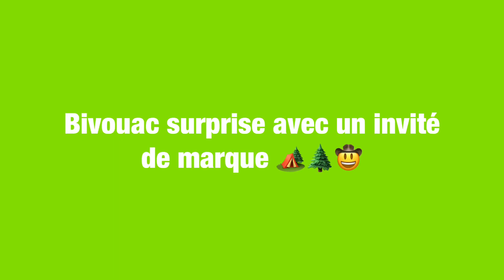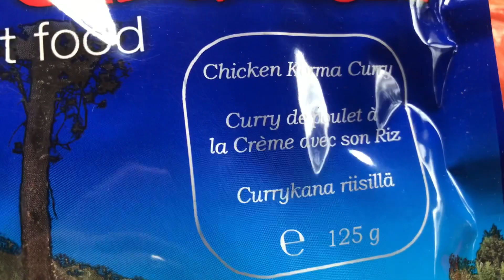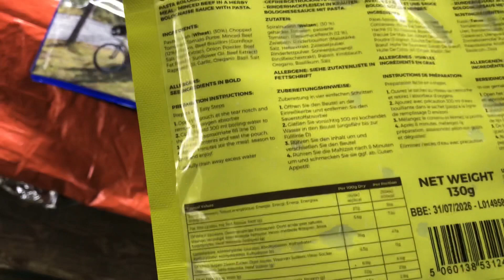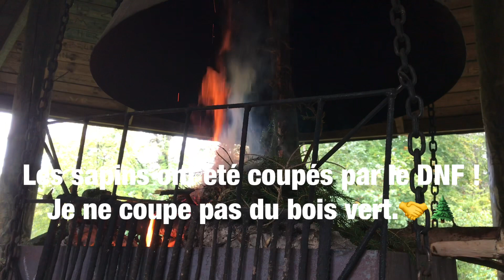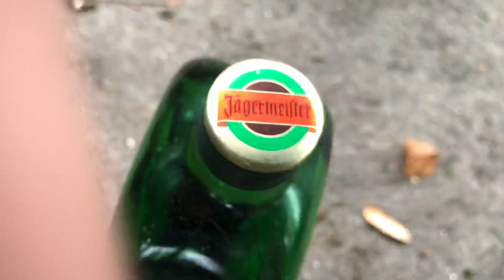NESKAPADE ET BUSHCRAFT NORD , UN SUPER MOMENT DE BIVOUAC. A GREAT OVERNIGHT TIME / BUSHCRAFT BIVOUAC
Avec l'ami Jean-Luc de la chaîne Bushcraft Nord, nous avons passés un super moment dans les bois. Se coucher tard (trop tard😉🤪) et bien rigoler. Je vous invite à visiter sa chaîne le lien est ci-dessous. C'est quelqu'un de positif, dynamique et sympathique.

Les plats et nourriture de cette vidéo proviennent de chez Lyophilise.fr

Abri des Blancs bois à Houffalize.
Sac de couchage : Carinthia defence 4
Couteaux : solognac
Machette: Sog Jungle Primitive
Tente: ferrino sling 1 (pas utilisée mais présente).
Vin rouge: Chianti 2017 😉😉
Couverture de survie : aptona
Caméra : Iphone 7
Chaussures : Caterpillar full sécurisé.
Couteaux de poche : Leatherman Cx35 (une perle).
Hache Fiskars X5
Scie Silky Big Boy 2000
Un peu d'astuces, d'espièglerie c'est la vie de...non pas Candy ! C'est la vie en Bivi😂